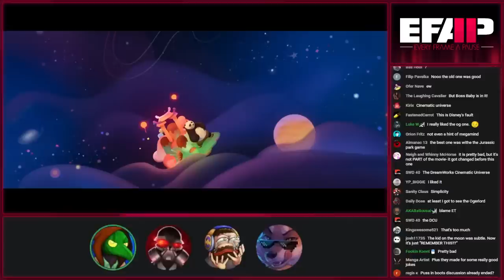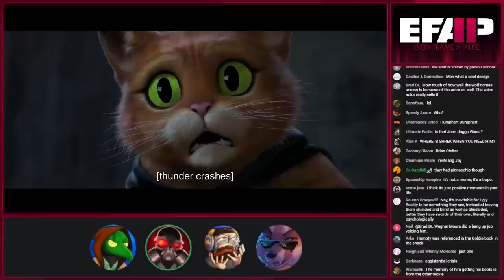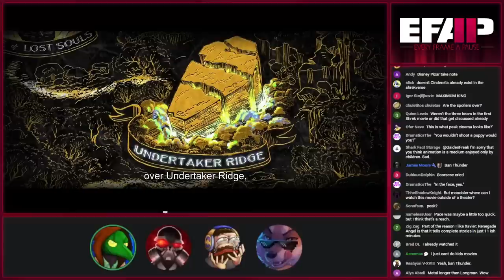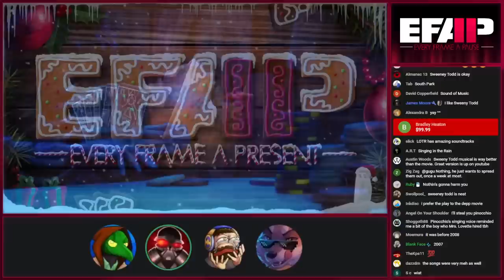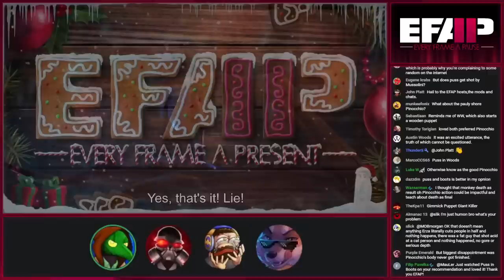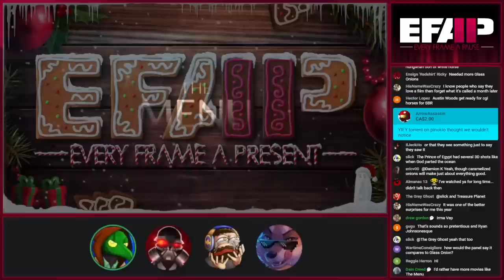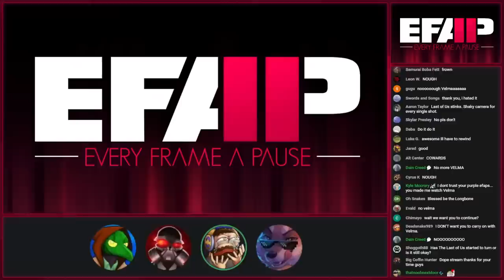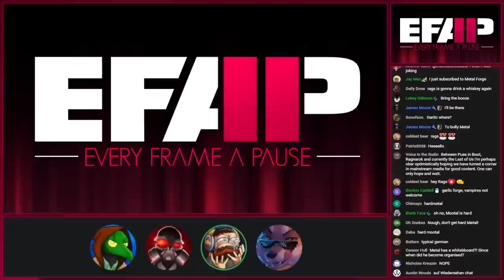EFAP #223 - Puss in Boots: The Last Wish, Pinocchio, The Menu & Dead Space Remake First impressions